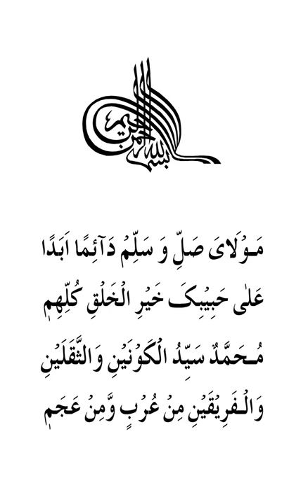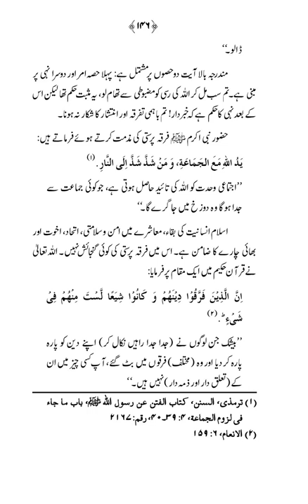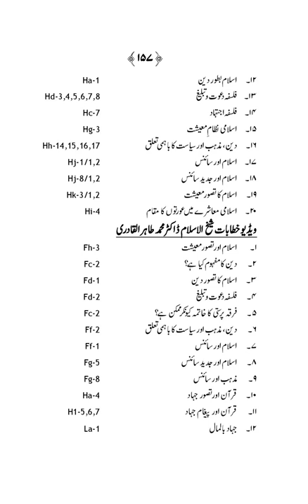Islam Talimat E Islam Series |Dr Muhammad Tahir ul Qadri| Minhaj ul Quran Book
SolutionsInQuranIslam Talimat E Islam Series

Quran Stories,
Islamic Stories,
Prophet Stories,
Prophet Muhammad,

EngineerMuhammadAliMirza
bilali habeşi
ilk ezan
bilali habeşi ezan
bilal ezan
film sahneleri

islamic video
true story
allah ho akbar
قران
قران كريم

Merciful Servant,
iLovUAllah,
Muhammad Allah
Ahmed, Giasuddin
Allah
Allah (hu) akbar
amal
Anno Hegirae
Armenian Genocide
Dome of the Rock
Eid al-Adha
Eid al-Fitr
faqir (fakir)
Hasbuna Allah

Quran Recitation,
Quran Sharif,
Quran Pak,
Quran Translation in Urdu,
Quran Lofi,

فری قرآن ایجوکیشن
EngineerMuhammadAliMirza(CompleteLecturesChannel)
EngineerMuhammadAliMirza - OfficialChannel